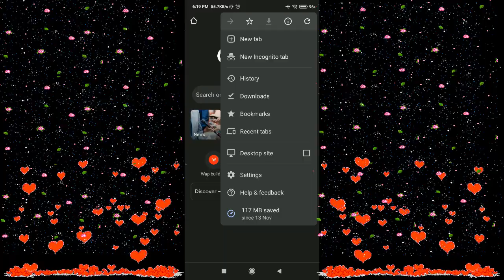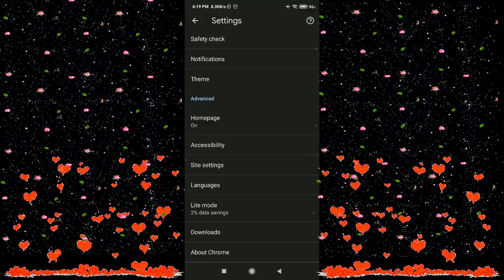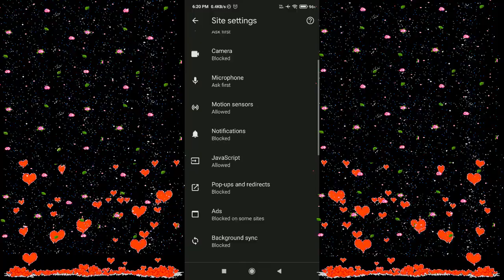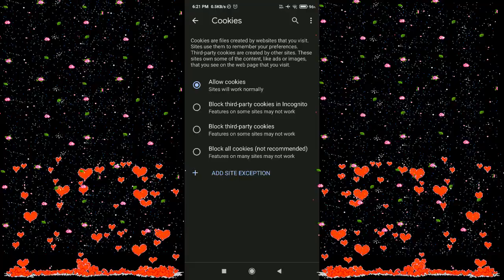आपके फोन में डाउनलोडिंग नहीं हो रही है और बहुत सारे विज्ञापन आ रहे हैं तो यह कीजिए